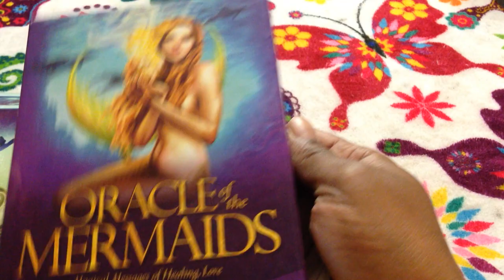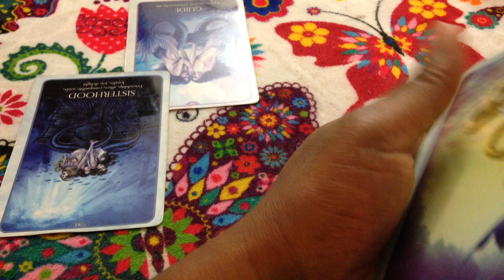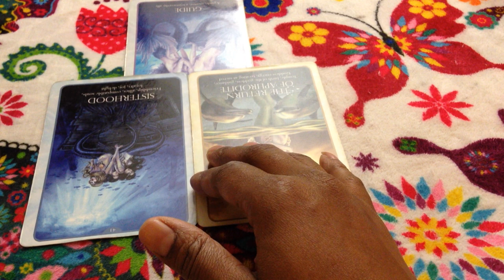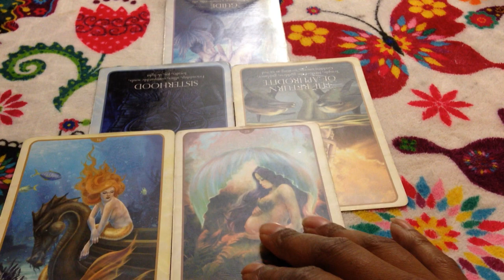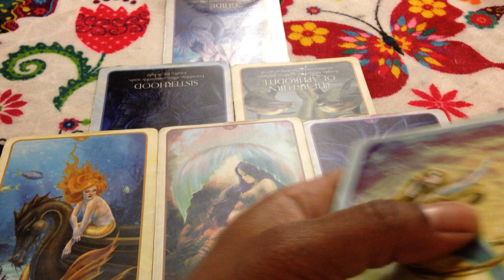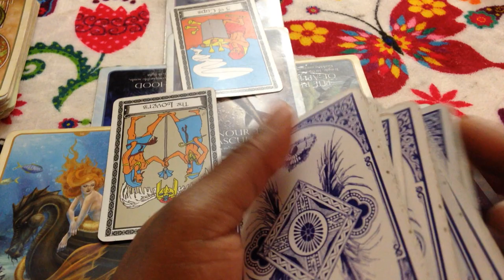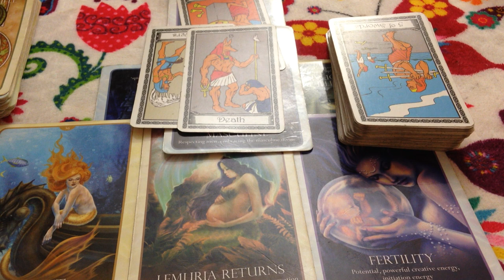🦋 (TIMELESS)) Aries Love reading. Leave that mess you are better than that. 7/31/2017 TAROT TAROT